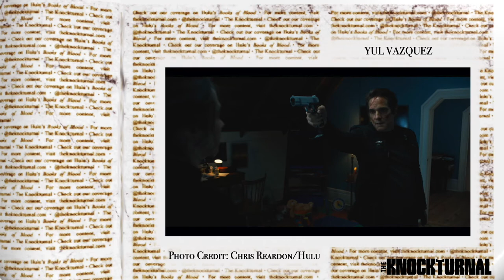Rafi Gavron, Anna Friel & Yul Vazquez Talk Hulu's 'Book of Blood'